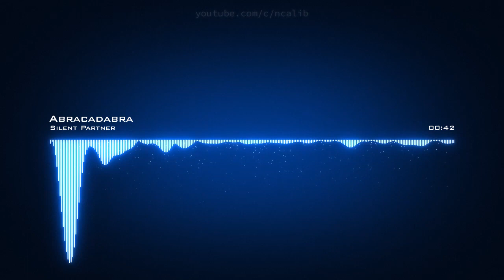𝘼𝙗𝙧𝙖𝙘𝙖𝙙𝙖𝙗𝙧𝙖 𝙎𝙞𝙡𝙚𝙣𝙩 𝙋𝙖𝙧𝙩𝙣𝙚𝙧 𝘾𝙧𝙚𝙖𝙩𝙞𝙫𝙚 𝘾𝙤𝙢𝙢𝙤𝙣𝙨 𝘼𝙩𝙩𝙧𝙞𝙗𝙪𝙩𝙞𝙤𝙣 𝙇𝙞𝙘𝙚𝙣𝙨𝙚 (𝙍𝙚𝙪𝙨𝙚 𝘼𝙡𝙡𝙤𝙬𝙚𝙙)